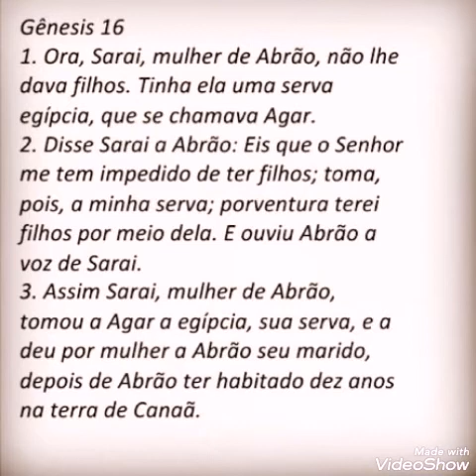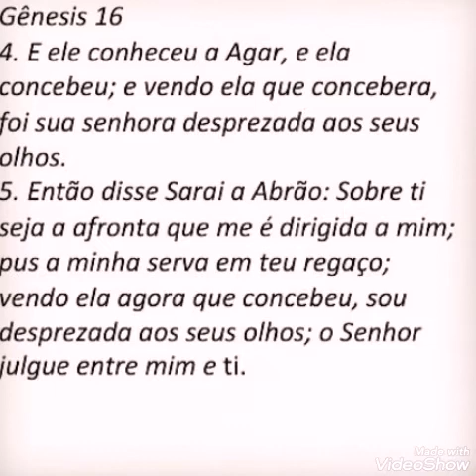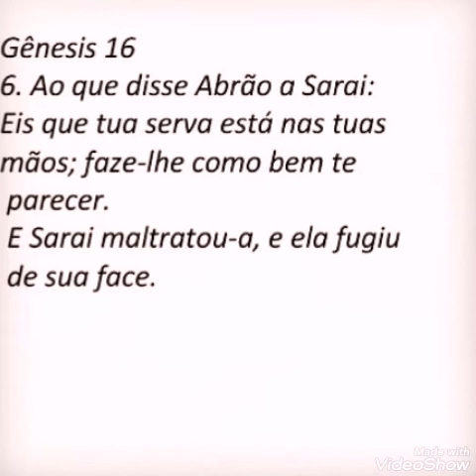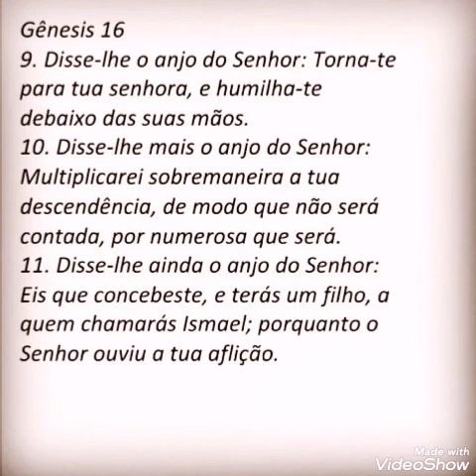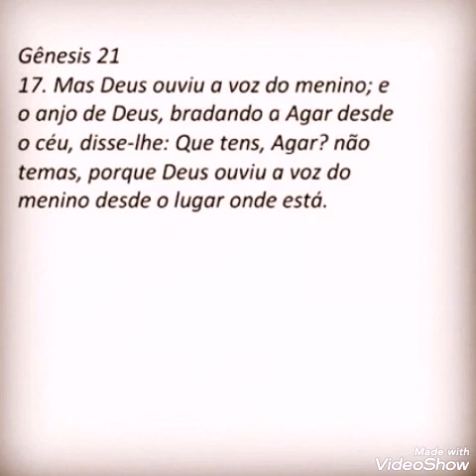Agar -Mulheres bíblicas parte 4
Essa palavra veio nesta tarde, tão especial no meu Espírito... Uma graça tão linda... Me derramei. 🙌🏽🙏🏽
Espero que edifique a fé de vocês!

Gênesis 16
1. Ora, Sarai, mulher de Abrão, não lhe dava filhos. Tinha ela uma serva egípcia, que se chamava Agar.
2. Disse Sarai a Abrão: Eis que o Senhor me tem impedido de ter filhos; toma, pois, a minha serva; porventura terei filhos por meio dela. E ouviu Abrão a voz de Sarai.
3. Assim Sarai, mulher de Abrão, tomou a Agar a egípcia, sua serva, e a deu por mulher a Abrão seu marido, depois de Abrão ter habitado dez anos na terra de Canaã.
4. E ele conheceu a Agar, e ela concebeu; e vendo ela que concebera, foi sua senhora desprezada aos seus olhos.
5. Então disse Sarai a Abrão: Sobre ti seja a afronta que me é dirigida a mim; pus a minha serva em teu regaço; vendo ela agora que concebeu, sou desprezada aos seus olhos; o Senhor julgue entre mim e ti.
6. Ao que disse Abrão a Sarai: Eis que tua serva está nas tuas mãos; faze-lhe como bem te parecer. E Sarai maltratou-a, e ela fugiu de sua face.
7. Então o anjo do Senhor, achando-a junto a uma fonte no deserto, a fonte que está no caminho de Sur,
8. perguntou-lhe: Agar, serva de Sarai, donde vieste, e para onde vais? Respondeu ela: Da presença de Sarai, minha senhora, vou fugindo.
9. Disse-lhe o anjo do Senhor: Torna-te para tua senhora, e humilha-te debaixo das suas mãos.
10. Disse-lhe mais o anjo do Senhor: Multiplicarei sobremaneira a tua descendência, de modo que não será contada, por numerosa que será.
11. Disse-lhe ainda o anjo do Senhor: Eis que concebeste, e terás um filho, a quem chamarás Ismael; porquanto o Senhor ouviu a tua aflição.